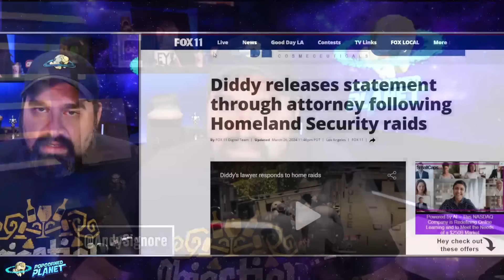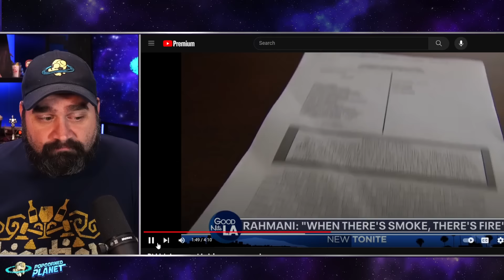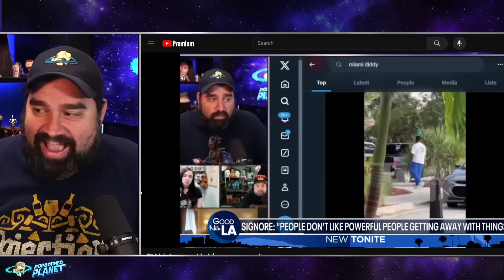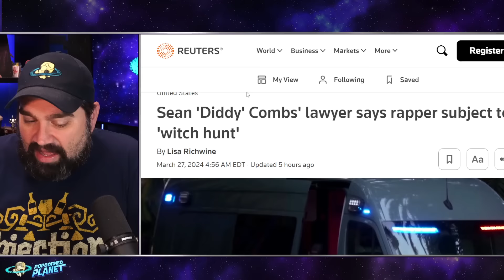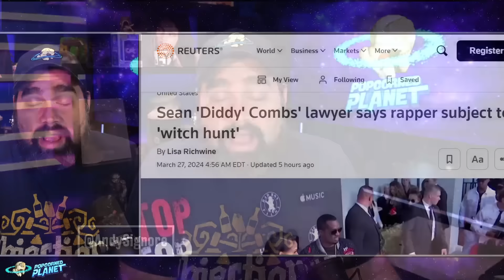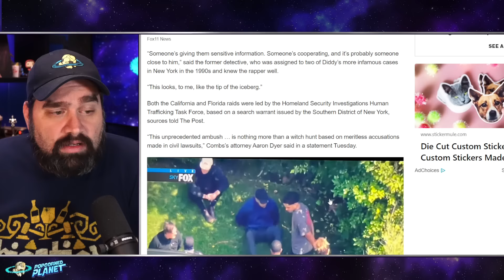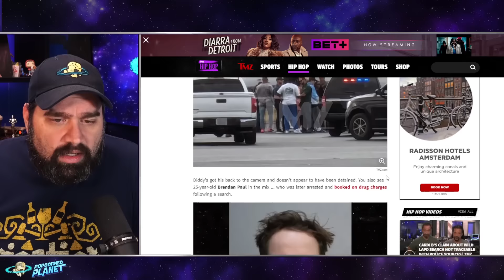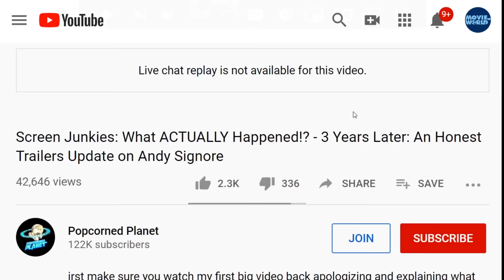TICKING TIMEBOMB! Diddy BREAKS SILENCE as Prosecutor Says ARREST IS COMING!?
Excerpt from Rolling Stone
Sean Combs’ Homes Raided as Part of S*x Tr*fficking Investigation
Officials descended upon the rap mogul's Los Angeles and Miami homes on Monday, four months after singer Cassie accused him of se*ual a**ault and s*x tr*fficking
OFFICIALS RAIDED TWO of Sean Combs‘ homes on Monday, a law-enforcement source confirmed to Rolling Stone, as part of a federal s*x-tr*fficking investigation. Led by Homeland Security, the raid was carried out just four months after the rap mogul’s ex-girlfriend, singer Cassie, accused Combs of s*x tr*fficking.
Helicopters and agents were seen swarming Combs’ Los Angeles mansion on Monday afternoon. Footage of the scene appeared to show some men — later identified as Combs’ sons Justin and King — detained and waiting outside of the Holmby Hills house. Officials were also present at Combs’ Miami residence. Combs was in Florida at the time of the raid, according to NBC News, and officials reportedly seized his phones before the Bad Boy Records executive was scheduled to leave for a trip to the Caribbean.

Or Send Packages, Toys & Fan Mail To:
Andy Signore
16350 Bruce B Downs Blvd